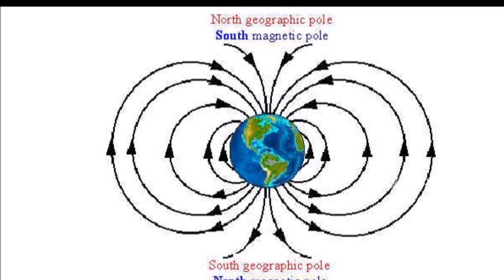The Equator Water Experiment | Unknown Facts About Equator | Earth Gravity | Tollywood Nagar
Hey guys!